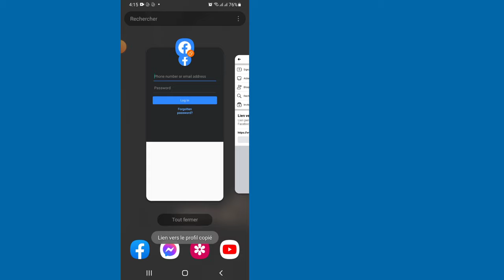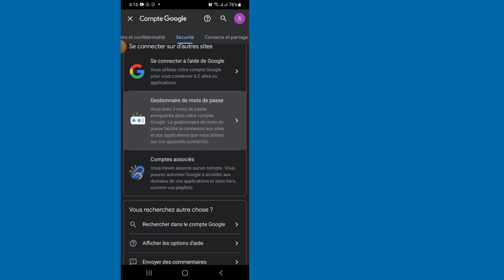COMMENT RECUPERER UN COMPTE FACEBOOK SANS NUMERO, SANS EMAIL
Voulez-vous savoir comment récupérer le mot de passe Facebook sans e-mail ni numéro de téléphone ? (iPhone et Androïd) ! Vous êtes au bon endroit ! Regardez cette vidéo pour savoir comment récupérer le mot de passe Facebook sans e-mail ni numéro de téléphone. (iPhone et Androïd).

Comment puis-je récupérer mon ancien compte Facebook sans email ni mot de passe ni numéro ?

Vous pourrez peut-être accéder à votre compte Facebook en utilisant une autre adresse e-mail ou un autre numéro de téléphone portable indiqué sur votre compte. À l'aide d'un ordinateur ou d'un téléphone portable que vous avez déjà utilisé pour vous connecter à votre compte Facebook, rendez-vous sur facebook com - login - identify et suivez les instructions. Ou Essayez mon truc